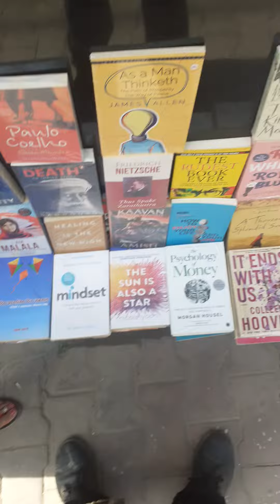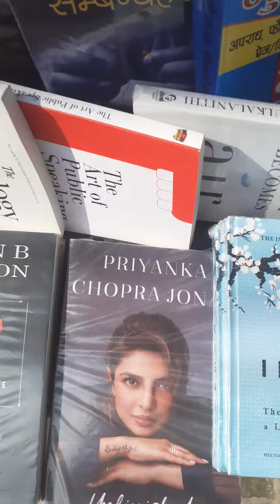best viral books of the world 35% discount for my subscriber.